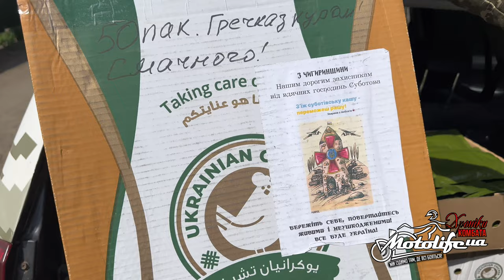Розпаковка корисних речей на фронт / Unpacking useful things for the front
Розпаковка посилок від друзів MotoLife!

💳На ремонт автівок:
👉 Номер банки: 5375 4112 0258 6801

📍USDT (TRC20) - TMQkjVVaxZ8nDYx5nUi5hvEXmjijMapZVD
📍BTC (Bitcoin) - 1JDTAmb7DDhZeNZ3UGao8GZT6BWizoH3g

Отримувач: Babichev Andrii
Призначення: Сім‘я / Family

🙏Прохання не тільки перевести кошти, а поділитися цим відео і попрохати своїх знайомих теж це зробити.

Дякую! ✊🇺🇦

Слава Україні!
Слава ЗСУ!